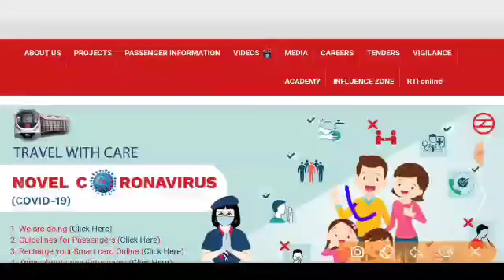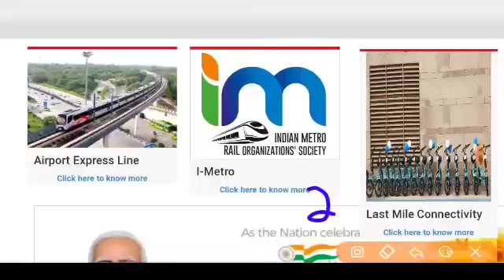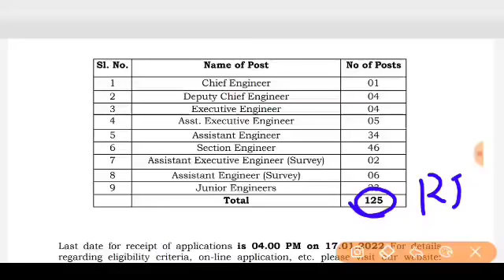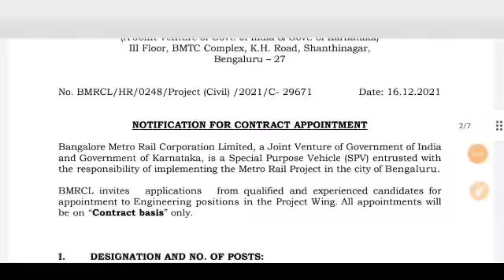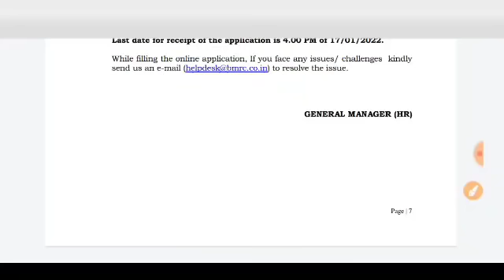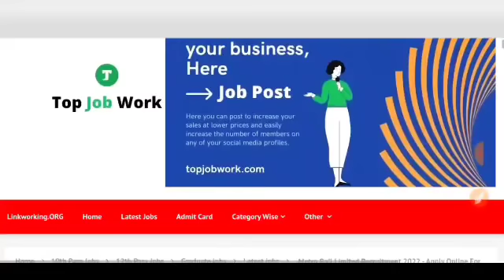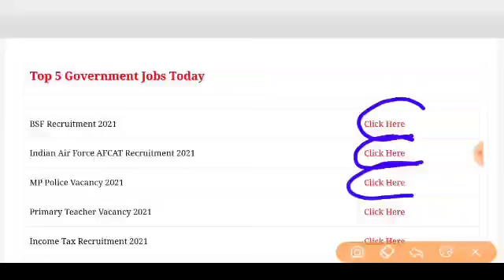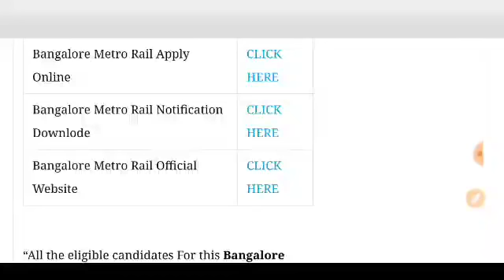RAILWAY METRO RECRUITMENT 2022, METRO VACANCY 2022, METRO RAIL UPCOMING JOBS, GOVT JOBS IN Janu 2022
RAILWAY METRO RECRUITMENT 2022, METRO VACANCY 2022, METRO RAIL UPCOMING JOBS, GOVT JOBS IN January 2022

railway recruitment 2022 online application form indian railway recruitment 2022
railway recruitment 2022 online application form rrb recruitment apply online
rrb recruitment
rrb ntpcrrb loginrailway recruitment 2022 online application form Railway station master vacancy 2022